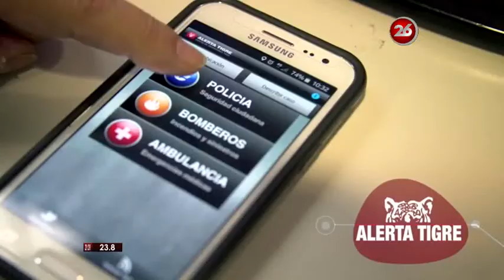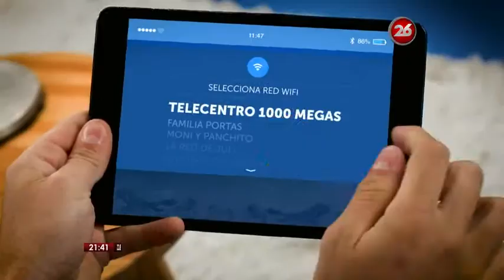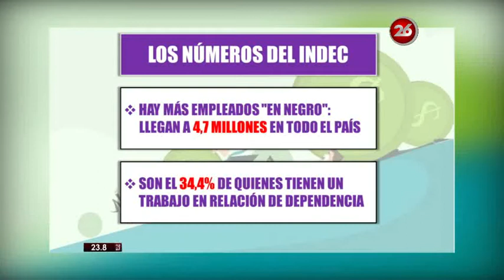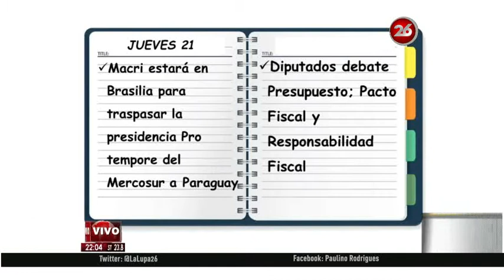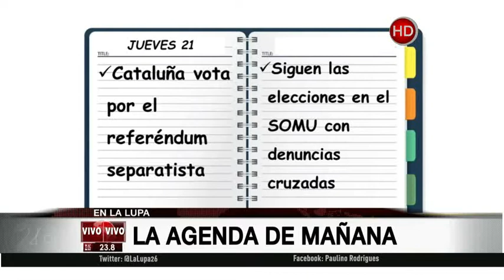Canal 26 -La Lupa - Miércoles 20 de Diciembre